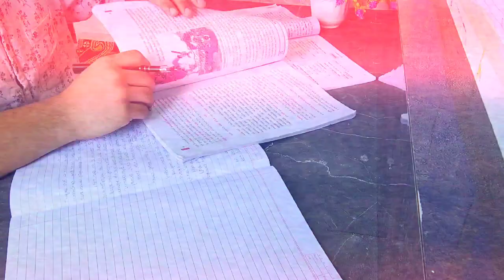8 Days Left in Exam |10th Study Motivation🔥| Episode 3 | Hosiyar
8 Days Left in Exam |10th Study Motivation🔥| Episode 3 | Hosiyar